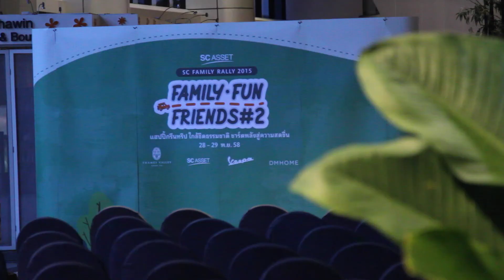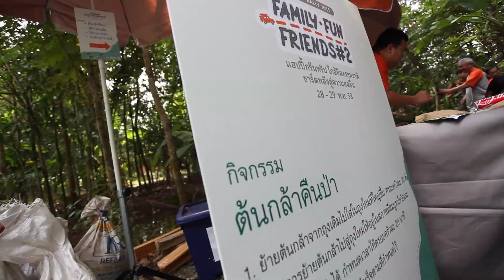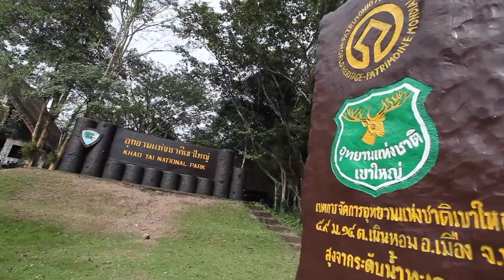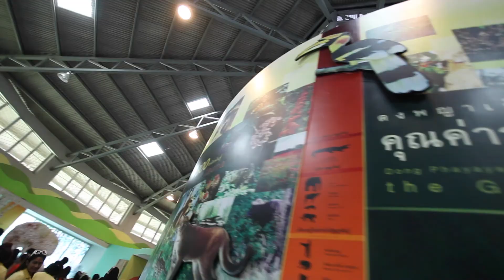บรรยากาศงาน SC Asset Family Fun Friends 2015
คุณประยงค์ยุทธ อิทธิรัตน์ชัย ผู้อำนวยการฝ่ายอาวุโส ฝ่ายพัฒนาทรัพย์สินแนวสูง บริษัท เอสซี แอสเสท คอร์ปอเรชั่น จำกัด(มหาชน) พร้อมด้วยผู้บริหาร จัดกิจกรรม แรลลี่ “FAMILY FUN FRIENDS#2 แฮปปี้กรีนทริป ใกล้ชิดธรรมชาติ ชาร์ตพลังสู่ความสดชื่น” เส้นทาง กรุงเทพ – เขาใหญ่ พาลูกบ้าน 50 ครอบครัว ร่วมเล่นกิจกรรมแรลลี่เพื่อสร้างความสัมพันธ์ที่ดีภายในครอบครัว และระหว่างเพื่อนบ้าน ตามแนวคิด Lively Neighbourhood ตลอดการเดินทาง

มีกิจกรรมที่น่าสนใจมากมาย อาทิเช่น ปลูกต้นกล้าคืนป่า, สีข้าวด้วยมือ สัมผัสธรรมชาติอย่างใกล้ชิดที่ศูนย์ภูมิรักษ์ เขื่อนขุนด่านฯ, เยี่ยมชมห้องจำลองธรรมชาติ ที่ศูนย์อุทยานแห่งชาติเขาใหญ่, ร่วมสนุกกับการแข่งทานไอศกรีมเก็บคะแนน ที่ปาลิโอ เขาใหญ่ ก่อนเช็คอินเข้าพักผ่อนที่โรงแรม

ช่วงค่ำปาร์ตี้ดินเนอร์ ธีมชุดสัตว์ป่า และพืชพรรณ ภายในงานมีเกมส์ และการประกวดการแต่งกายให้ครอบครัว SC FAMILY ได้ลุ้นรับรางวัลพิเศษมากมาย อีกทั้งชมมินิคอนเสิร์ตจากศิลปินวง TALADPRU COOPLAY ที่มาร่วมมอบความสนุกสนานเพลิดเพลิน พร้อมประกาศผลการแข่งขันแรลลี่ และจับฉลากมอบรางวัลสุดพิเศษจักรยานยนต์เวสป้า รุ่น LX125 3Vie จำนวน 1 คัน
มูลค่ากว่า 89,900 บาท ณ โรงแรมโรแมนติค รีสอร์ท แอนด์ สปา
เมื่อวันที่ 28-29 พ.ย. 58 ที่ผ่านมา